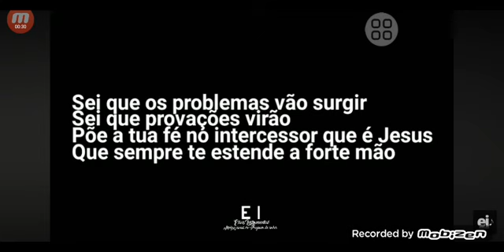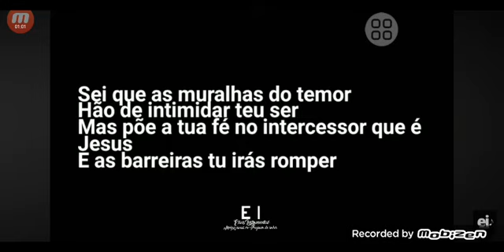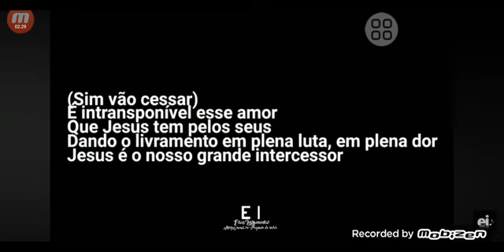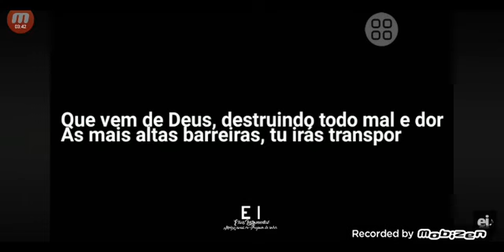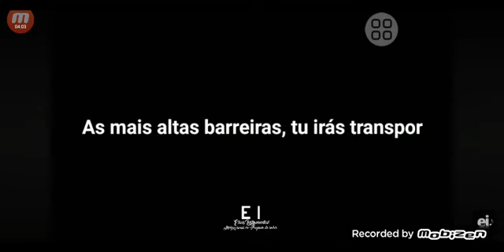NÃO HÁ BARREIRAS ALBERTO VIOLÃO